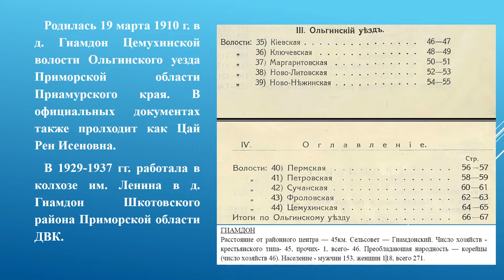Герман Ким ( ВЭКС) Герой Социалистического труда Цай Рен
German Kim (VEKS) Hero of Socialist Labor Tsai Ren
Источники: